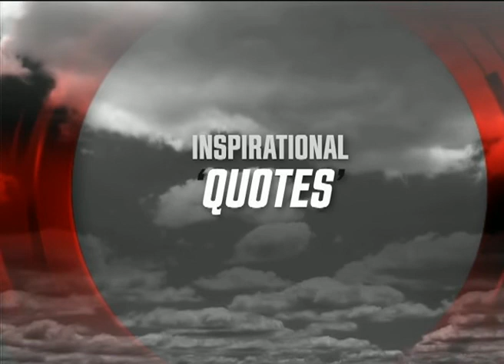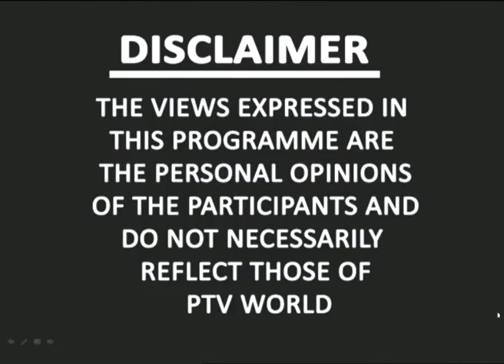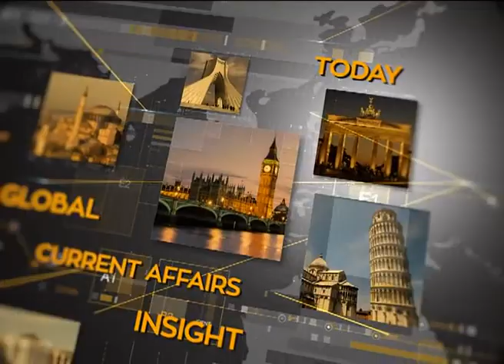WORLD TODAY 15 oct 2018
"Afghan Taliban-US talks"

Host: Waqas Majeed Khan
Producer: Shafi Khan